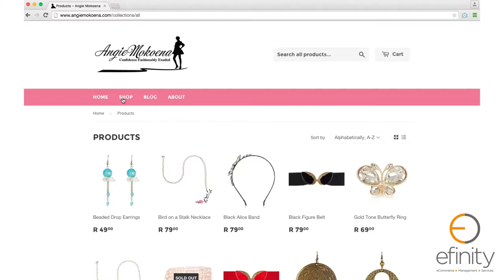Trailer- Miss Angie Mokoena Accessory Line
ForeverMe Accessory Line by Angie Mokoena

Efinity competition winner 2015